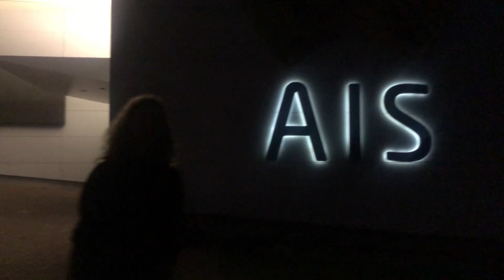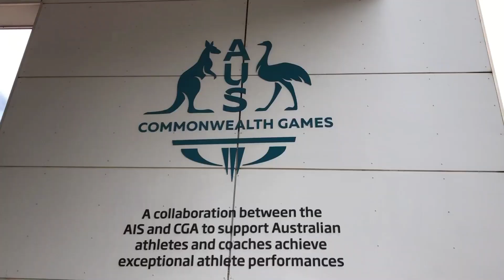My Journey to the Australian Olympic Change-Maker Summit in Canberra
Thank you to everyone involved in this process. There are so many of you, so I won't name you individually, but you know who you are.

I can't even begin to put into words the impact that this experience has had on my life and the lifelong friendships that have been formed. I couldn't recommend this experience enough to those fortunate enough to be nominated for making a positive difference in sport.

And remember, extraordinary things happen when we perform the unordinary.

Have a safe and prosperous 2023!
All material used in this video is eligible for commentary, criticism, and educational purposes. If you represent or know the copyright owner of materials used in this video and have a problem with its usage, please contact me directly at and we can sort it out. Cheers!